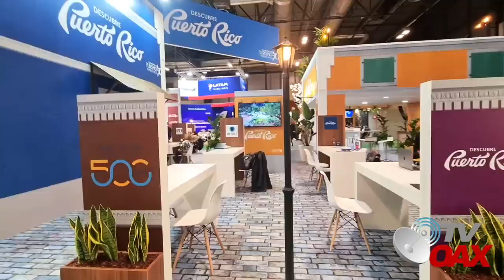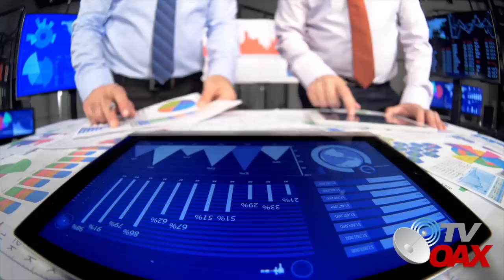Ante los ojos de todo el Mundo presenta el Proyecto del Tren Maya desde Madrid, España.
Impresionante el gran proyecto del Tren Maya, inicia su promocion en Madrid,España